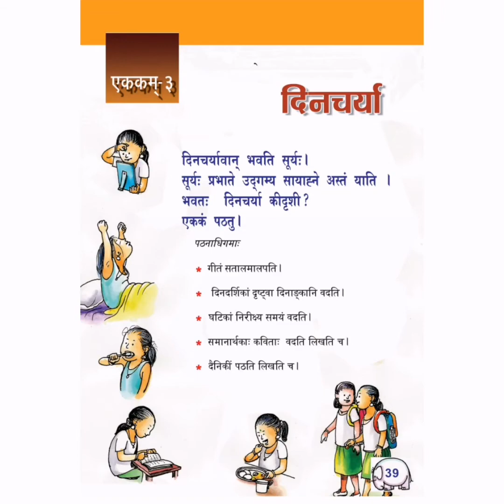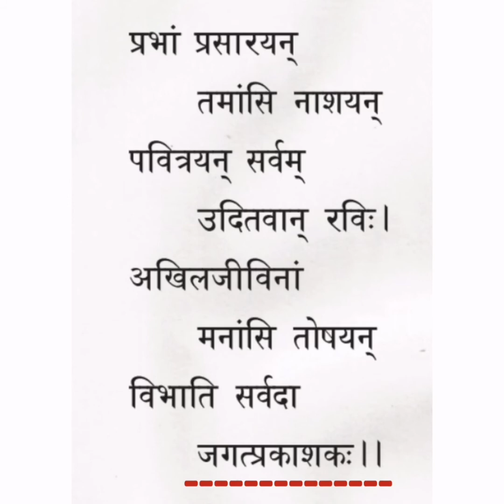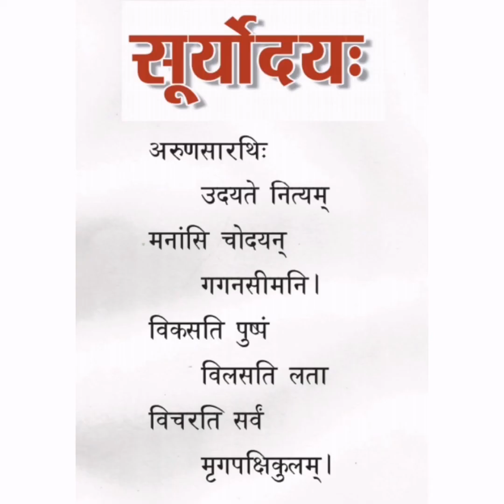SANSKRIT CLASS STD 4 Chapter 6 Part 2 - आशयकथनम्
सूर्योदयः ( कविता ) - आशयकथनम्
rajeesh nambeesan